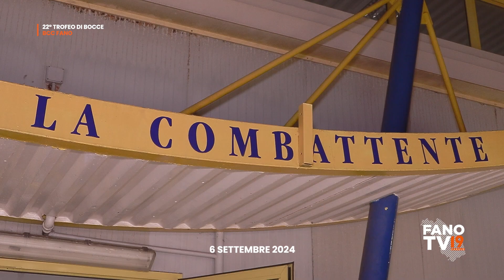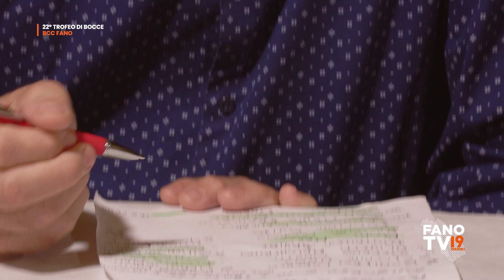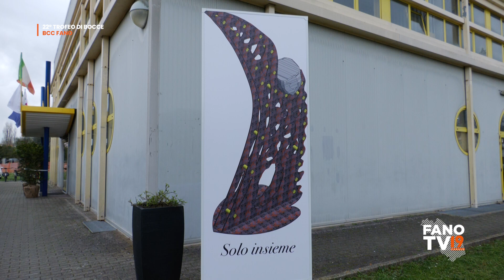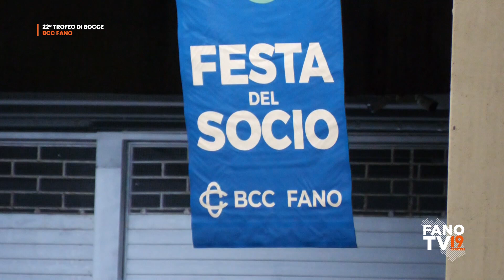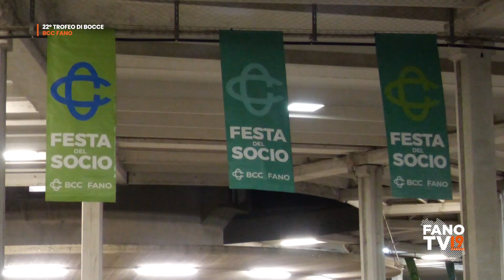22° Trofeo di bocce BCC Fano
Finali e premiazioni.
Fano 6 e 14 settembre 2024